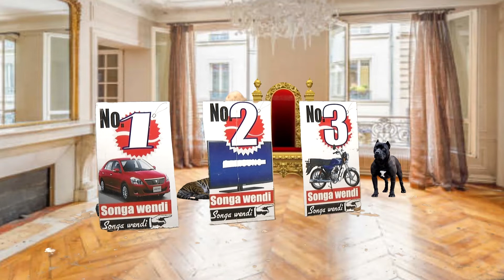Bba Sserwajja okwota babalangidde